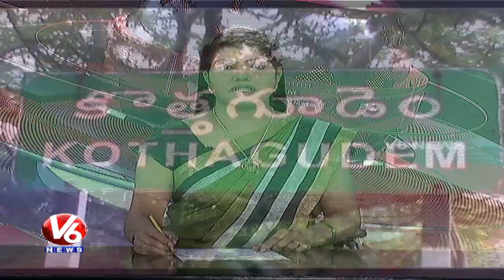TBGKS Opposed Singareni Labour Unions Strike | Khammam District | V6 News